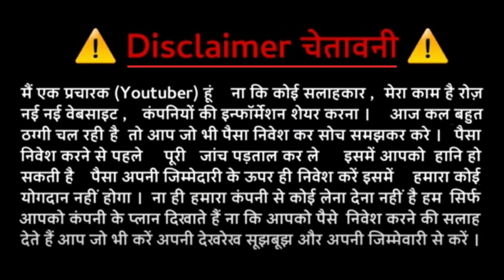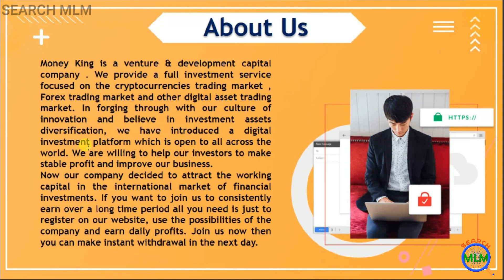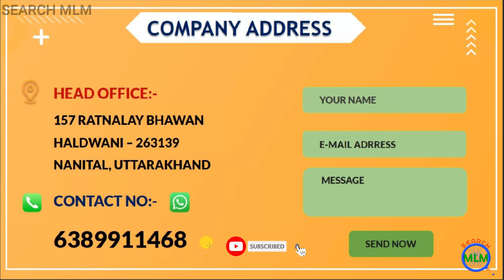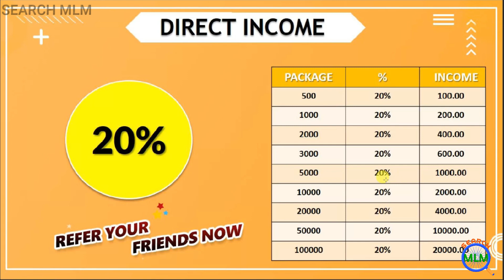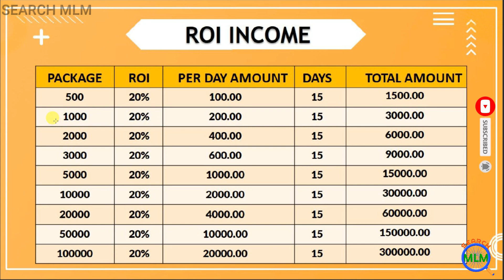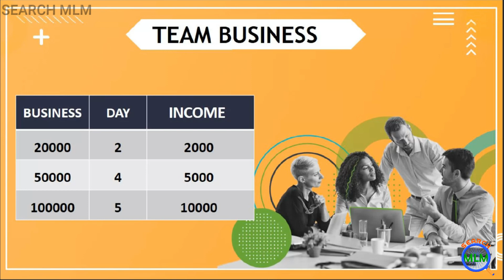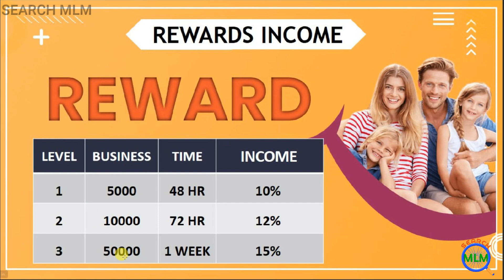Money King MLM Plan in Hindi 2021 | 20% Daily 15 Day | M:-6389911468 | SEARCH MLM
Hello Friends

In this video I will explain Money King MLM Plan in details. I hope you will like this video.